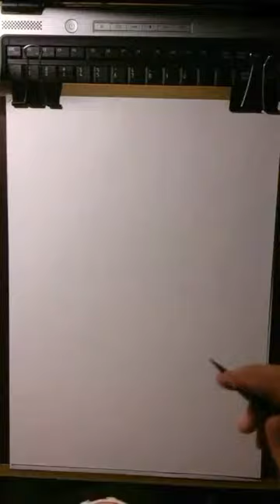Portrait Drawing of Axl Rose Guns N' Roses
Timelapse Drawing using Charcoal Pencil